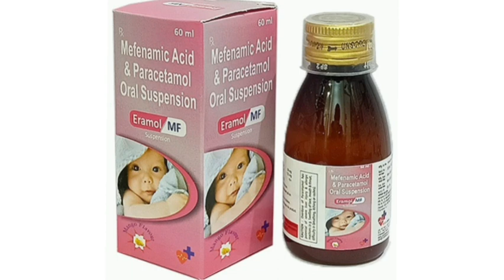Eramol MF Suspension Syrup Mefenamic Acid & Paracetamol Oral Suspension Syrup